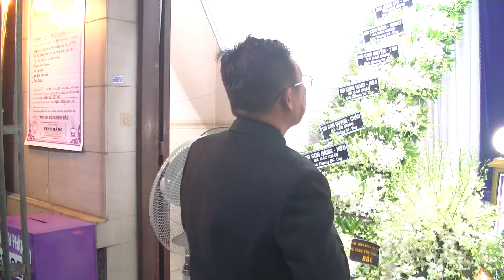Đêm Canh Thức Trong Lễ Tang. Cụ ông. GIUSE. PHẠM VĂN QUY - 1940 - 2024. Phần. 01